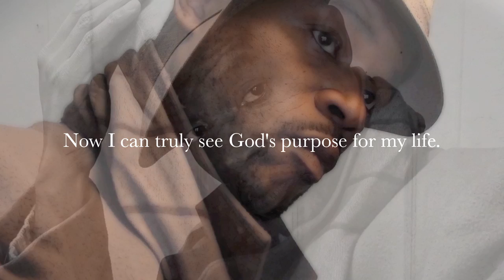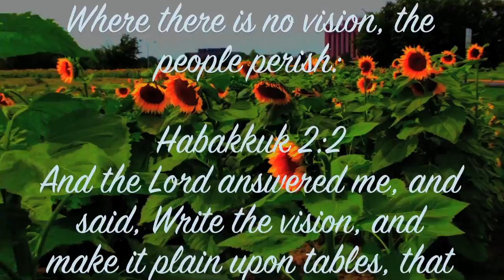Bobby Wyatt ((((VISION OF VICTORY))))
Proverbs 29:18; Where there is no vision, the people perish: